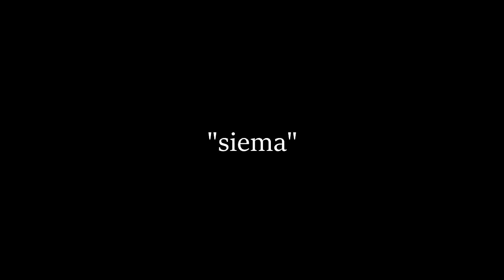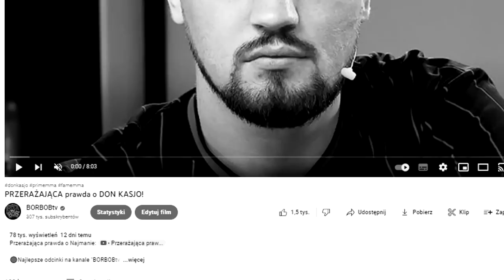Szokująca prawda o Denisie Załęckim!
Elo! Dzisiaj pogawędzimy o dwóch największych koksach w dziejach Polskiego MMA... przed państwem: Denis Załęcki & Piotr Szeliga